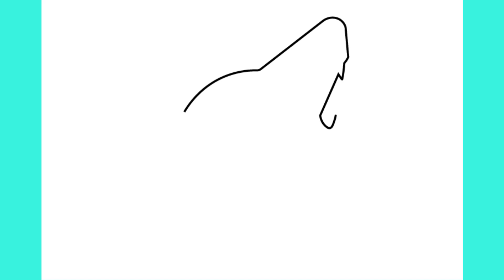HOW TO DRAW ARIZONA COYOTES LOGO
እንዴት እንደሚሳል
كيف ترسم
Ինչպես նկարել
necə çəkmək
nola marraztu
কিভাবে আকে
як маляваць
kako crtati
как да рисувам
ಹೇಗೆ ಸೆಳೆಯುವುದು
com dibuixar
сурет салу
sa unsa nga paagi aron sa pagkalos
mmene kudzatunga
如何画
如何畫
nzira yekukwevera
කොහොමද අඳින්නේ
그리는 방법
kako nacrtati
çawa bikujin
hvordan man tegner
ako kresliť
kako narisati
Kiel desegni
kuidas joonistada
Paano Gumuhit
kuinka piirtää
como deseñar
sut i dynnu
როგორ დავხატოთ
איך לצייר
hogyan rajzolj
esi ise
ווי צו ציען
cara menggambar
描く方法
cara nggambar
របៀបគូរ
ວິທີການແຕ້ມ
duci
kā zīmēt
kaip piešti
wéi zeechnen
како да црташ
എങ്ങനെ വരയ്ക്കണം
kif tfassal
me pehea ki te utu
कसे काढावे
хэрхэн зурах
څنګه رسم
چطوری طراحی کنیم
jak narysować
ਕਿਵੇਂ ਖਿੱਚਣਾ ਹੈ
кантип тартат
cum să atragă
как нарисовать
le auala e faalatalata
Како цртати
ho hohela joang
ڪئين ٺاهيو
வரைவது எப்படி
jak kreslit
ఎలా గీయాలి
nasıl çizilir
як намалювати
indlela yokudweba
indlela ukudweba